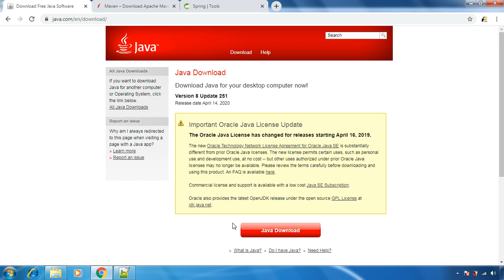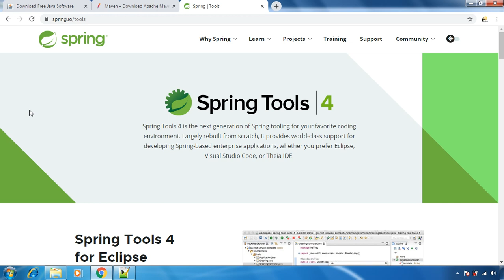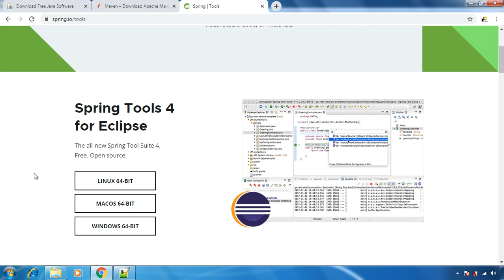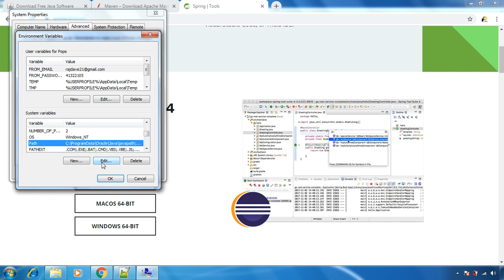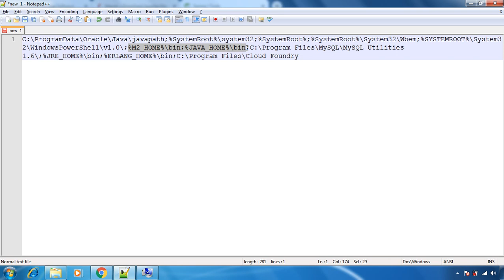JDK, Apache Maven And STS Installation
In this video we will see Installation Of JDK, Maven And STS.
JDK - Java Development kit
Apache Maven Build Tool
STS - Spring Tool Suite

Checkout below Courses Provided by me :-

Learn MongoDB with Java and Spring Boot using Spring Data MongoDB and MongoRepository.